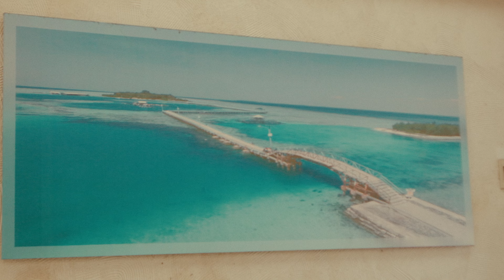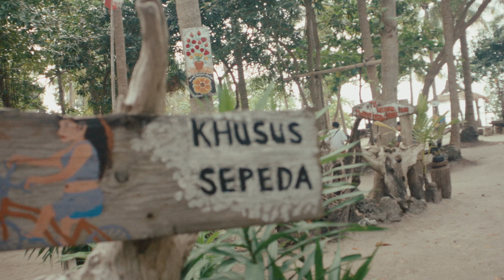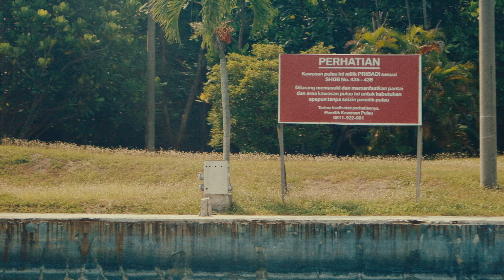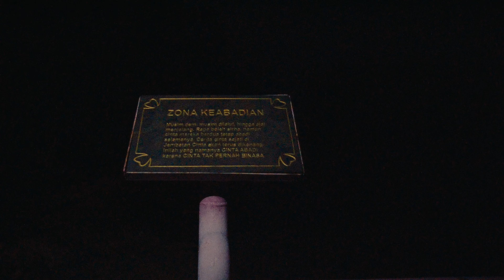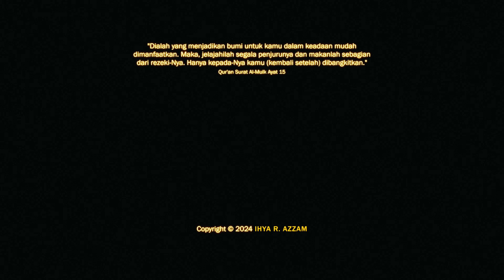3 HARI di Pulau Tidung | EOS M Travel Documentary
Saya bersama teman-teman alumni SMAN 8 Kota Tangerang Selatan, mendokumentasikan perjalanan kami selama tiga hari di Pulau Tidung, Kabupaten Kepulauan Seribu, Jakarta, Indonesia. Enjoy!

Timestamps:
00:00 Intro
00:48 DAY 1
02:57 Pelabuhan Muara Angke
04:24 Boarding
06:12 Berangkat
08:17 Pulau Tidung
09:29 Penginapan
11:09 Jalan-jalan ke ujung Pulau Tidung
12:32 Saung Sunset Pulau Tidung
14:31 Makan malam
16:14 Ngorok
16:33 DAY 2
18:24 Berangkat Snorkeling
19:44 Pulau Ayer
20:52 Pulau Gosong Petrik
22:15 Spot Snorkeling
24:05 Mancing Mania
25:38 Tidung Lagi
27:35 Sunset Jembatan Cinta
30:18 Huh
30:26 DAY 3 - Pulang
31:58 End credits

Technical Info:
- Canon EOS M with Magic Lantern RAW. 2022 Danne's Build, 5K FRTP and 2.5K, exported to Arri LogC Prores 444
- Kit Lens 15-45 mm f3.5, Cosmicar 8.5 mm f/1.5 for night scenes.
- KNF Variable ND Filter.
- Edited and color-graded in Davinci Resolve Studio 18.
-  @JuanMelara82's FilmUnlimited Powergrade, Kodak 5207 250D dan 5219 500T.